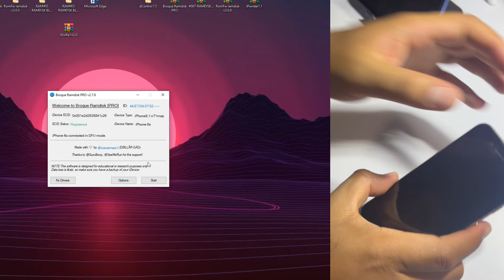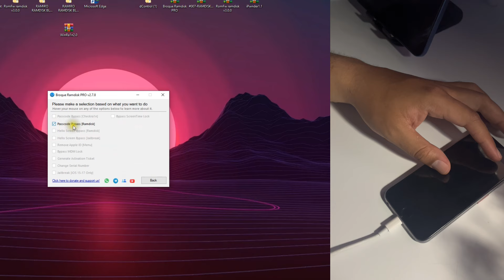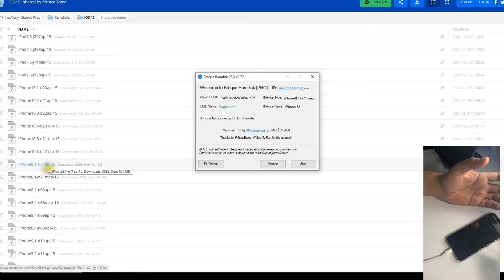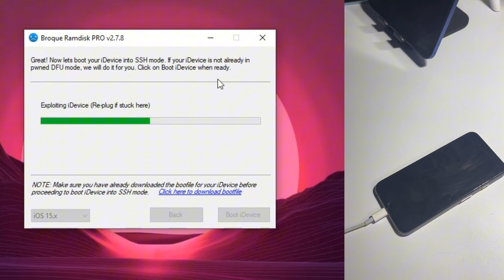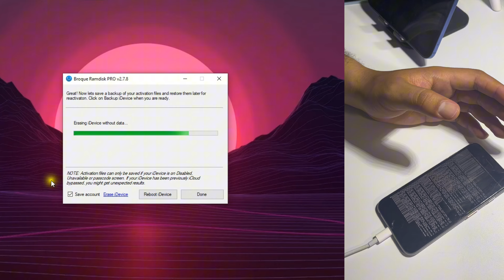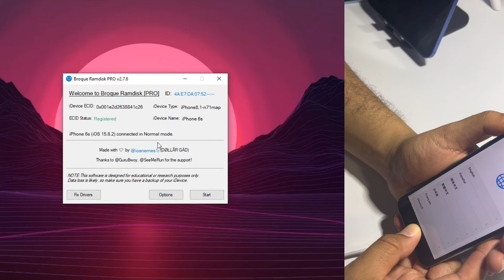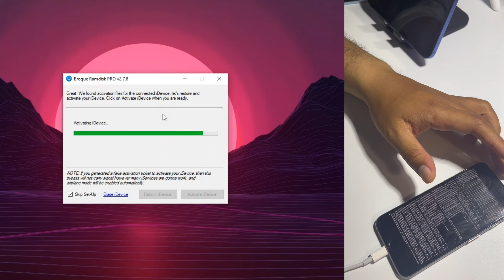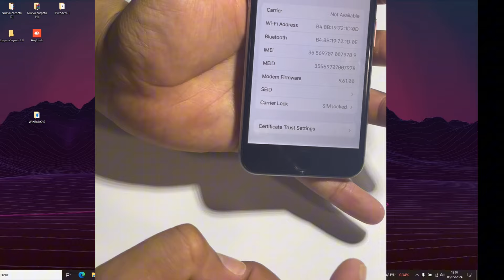DESBLOQUEO de IPHONE BYPASS FULL SEÑAL| IPHONE 5s/SE/6/6+/7/7+/8/8+/X PASSCODE Broque Randisk pro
Usa MagFone Activation Unlocker para omitir el bloqueo de iCloud.

APRENDE A SALTAR CUENTA ICLOUD EN IPHONE 5S
APRENDE A SALTAR CUENTA ICLOUD EN IPHONE 6G
APRENDE A SALTAR CUENTA ICLOUD EN IPHONE 6 Plus
APRENDE A SALTAR CUENTA ICLOUD EN IPHONE 7 Plus
APRENDE A SALTAR CUENTA ICLOUD EN IPHONE 8 Plus
APRENDE A SALTAR CUENTA ICLOUD EN IPHONE X

Con este metodo.